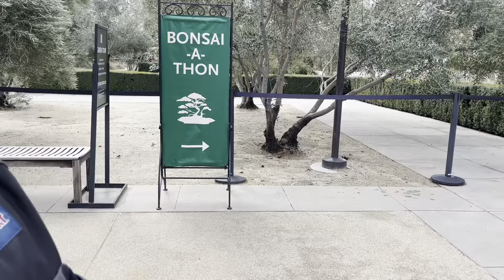Exploring the Ancient Art: World's Oldest Bonsai Tree at Bonsai Exhibition"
Step into the world of bonsai as we journey through a mesmerizing exhibition showcasing the timeless beauty of this ancient art form. Join us as we marvel at the remarkable history and intricate craftsmanship behind the world's oldest bonsai tree. Immerse yourself in the tranquility of miniature landscapes and discover the fascinating stories woven into each delicate branch and leaf. Experience the harmony of nature and human creativity in this enchanting exploration of bonsai culture. Don't miss out on this captivating glimpse into the artistry and legacy of the world's oldest living bonsai tree.